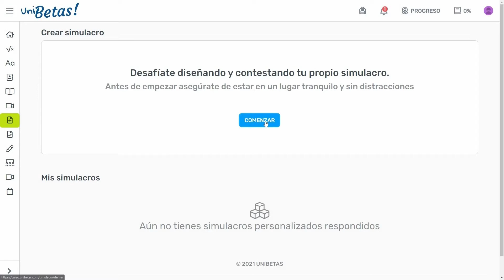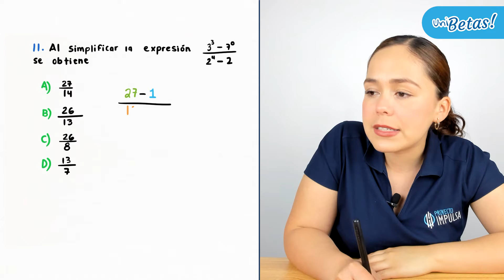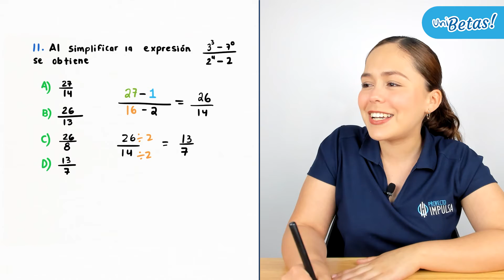Guía UDG resuelta Reactivo #11 Guía UDG Matemáticas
En la clase de hoy la profe Ingrid resuelve el reactivo #11 de la guía UDG  de la sección de Matemáticas del examen de ingreso a la Universidad de Guadalajara 🎓

Hola aspirante ✌️ ¿Vas a aplicar a la UDG? ✅  Acabamos de abrir las inscripciones al curso para la Universidad de Guadalajara 🔥🔥🔥 Ingresa el código UNIBETAS25 para recibir el 25% de descuento en cualquier modalidad 💙💙💙 aparta tu lugar al curso desde

🎓¿Vas a presentar tu examen de admisión a la UDG? ✏️🍎 Comienza a prepararte hoy desde la app que te prepara para tu examen de admisión ✅

🔵 Examénes Simulacro.

Regístrate en UNIBETAS y obtén acceso a más de 200 clases totalmente gratis y cientos de ejercicios.

¿Quieres conocer todo sobre el proceso de ingreso a la UDG?